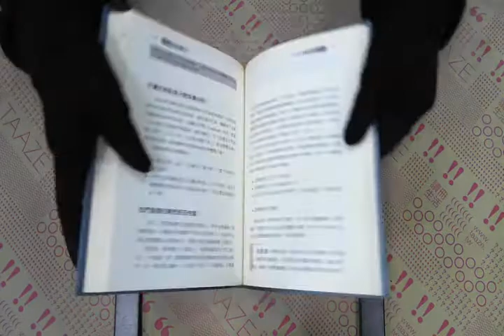TAAZE｜執行力 二手書書況 9864170872